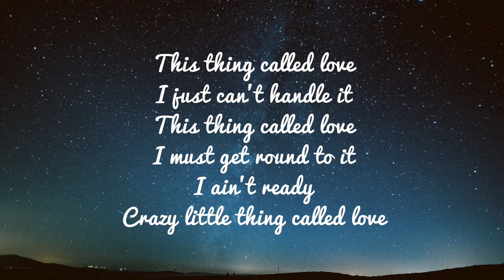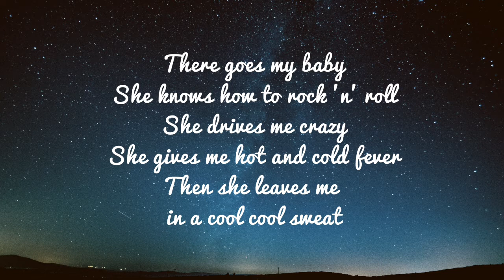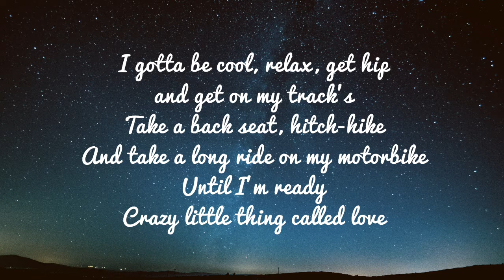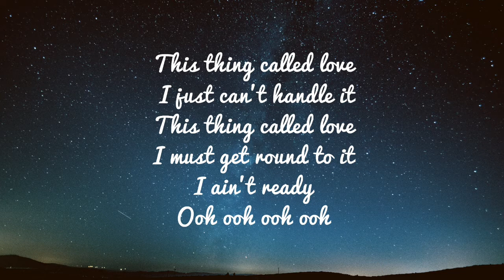Queen - Crazy Little Thing Called Love (Lyrics Video)